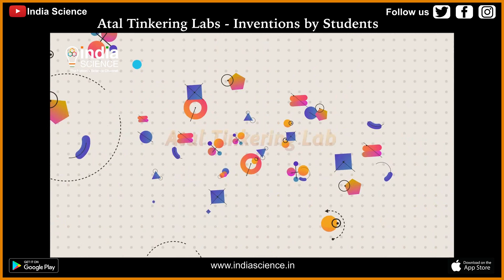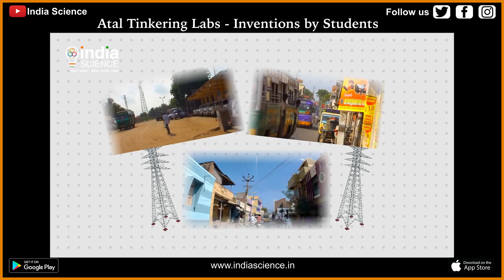Atal Tinkering Labs: Inventions by Students (E)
Students in Atal Tinkering Lab have come out with solutions that make elder’s lives easy and simple. Whether, we talk about eleventh grade student Rasik’s innovation of a machine with sensor that is helpful in vehicle accidents on Kashmir’s icy roads or eighth grade student Anmol’s innovation of a smart stick to detect barriers while moving on a wheel chair.